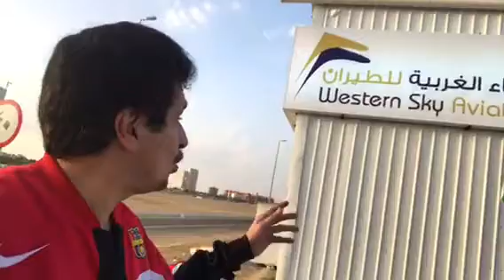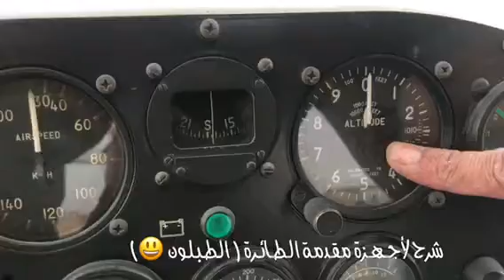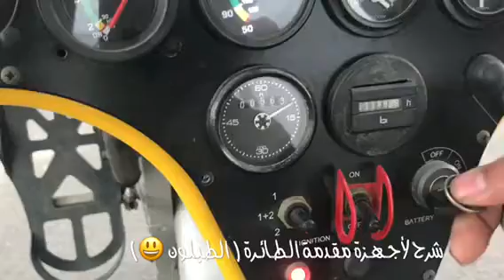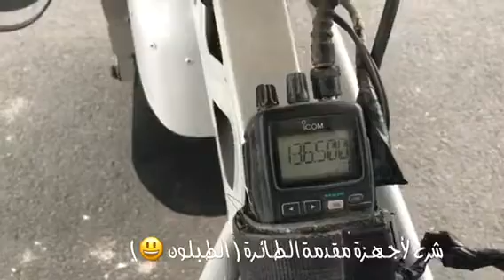نادي سماء للطيران الشراعي بجدة .. وحديث أ. ماجد حسين ابو الخير وأ. سامر العوفي مصور فوتوغرافي